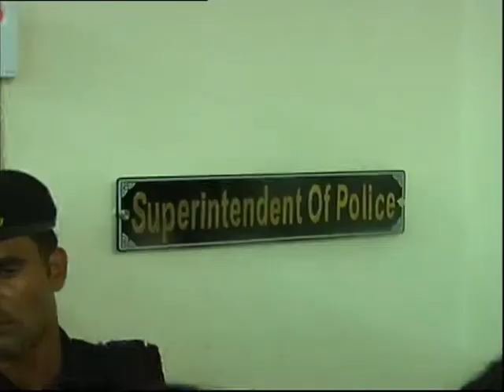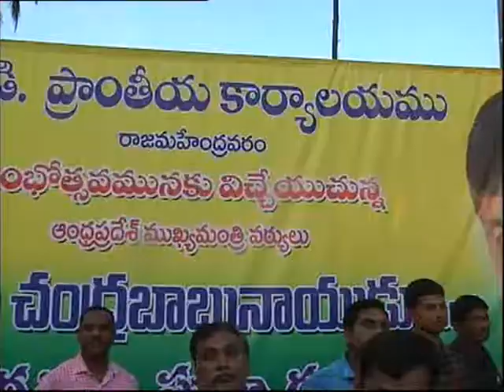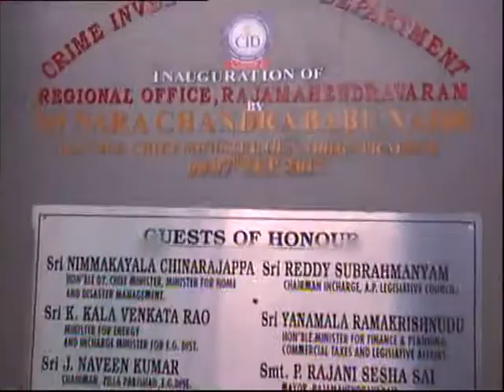AP CM SRI NCBN INAUGURATION OF NEW BUILDINGS AT RAJAMAHENDRAVARAM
7 .9 .17 HON'BLE AP CM   SRI  N CHANDRABABU NAIDU INAUGURATION OF NEW BUILDINGS AT RAJAMAHENDRAVARAM  DISTRIC  POLICE  OFFICE URBAN AND  MUNCIPAL CORPORATION